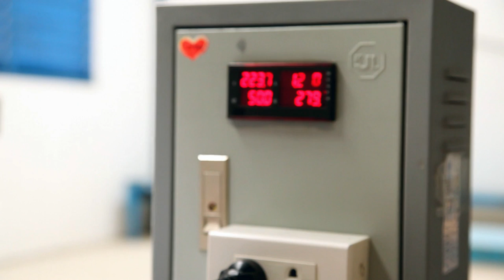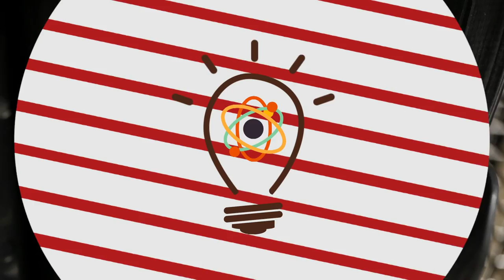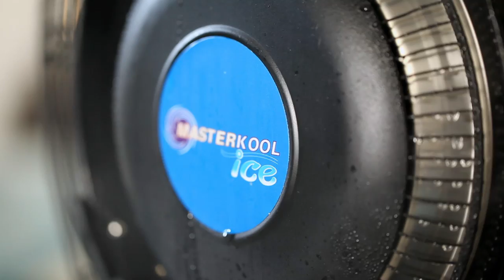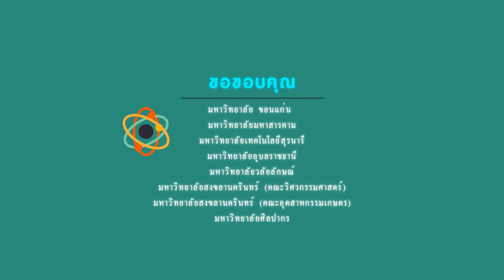นักวิทย์คิดให้ ตอน เทคโนโลยีกับการพัฒนาพัดลมไอน้ำ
บริษัท มาสเตอร์คูล อินเตอร์เนชั่นแนล  ผู้ผลิตพัดลมไอน้ำฝีมือคนไทย มีความสนใจในเทคโนโลยีพัดลมไอน้ำตั้งแต่ยุคบุกเบิก เนื่องจากเห็นว่ามีช่องทางการตลาดที่มีศักยภาพในหลายๆ ประเทศ จึงได้มีการพัฒนาเทคโนโลยีพัดลมไอน้ำเป็นของตัวเอง จนกระทั่งพบว่าการจะทำให้พัดลมไอน้ำสามารถพ่นละอองฝอยขนาดเล็ก ให้ประสิทธิภาพสูงในการทำความเย็นนั้น ต้องอาศัยความเชี่ยวชาญด้านเทคโนโลยีพอสมควร

ด้วยเหตุผลดังกล่าว จึงขอเข้ารับคำปรึกษาจากผู้เชี่ยวชาญจากสำนักงานพัฒนาวิทยาศาสตร์และเทคโนโลยี หรือ สวทช. ผ่านโครงการสนับสนุนการพัฒนาเทคโนโลยีของอุตสาหกรรมไทย หรือไอแทป ซึ่งมีส่วนสำคัญในการสนับสนุนความช่วยเหลือด้านเทคโนโลยีให้แก่บริษัท จนสามารถผลิตพัดลมไอน้ำที่เป็นละอองฝอย ทดแทนพัดลมไอน้ำแบบเดิมที่เป็นหยดน้ำขนาดใหญ่ทำให้ผู้ใช้เปียก จนกระทั่งได้ผลิตภัณฑ์ต้นแบบตัวแรกออกจำหน่ายในท้องตลาด

ความร่วมมือดังกล่าว เริ่มตั้งแต่ปี พ.ศ. 2549 โดย สวทช. ได้ส่งผู้เชี่ยวชาญร่วมพัฒนาและออกแบบระบบสร้างละอองน้ำแบบจานหมุนความเร็วสูงที่อาศัยแรงเหวี่ยงจากจุดศูนย์กลาง  สำหรับพัดลมไอน้ำระบบเซนทริฟูกัล ฟอร์ซ  ซึ่งนำมาสู่การสร้างพัดลมละอองน้ำจำหน่ายในปี พ.ศ. 2551 และความสำเร็จนี้นำมาสู่การโครงการวิจัยและพัฒนาอย่างต่อเนื่อง